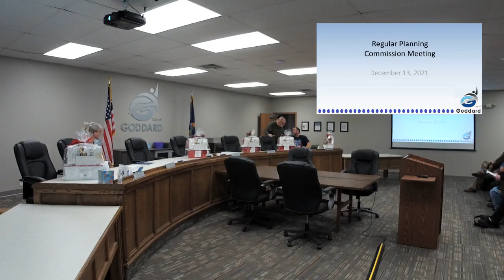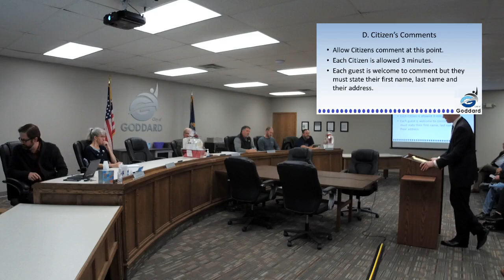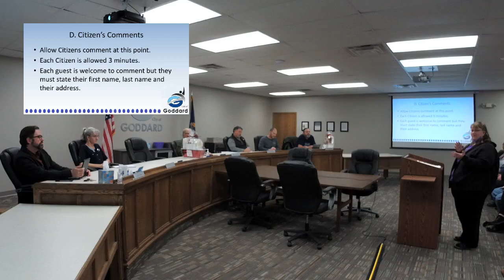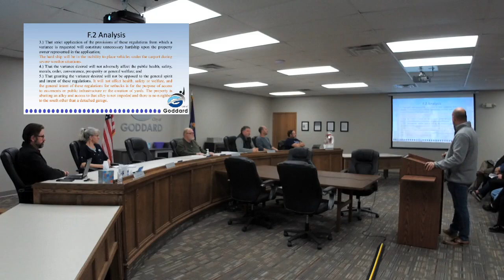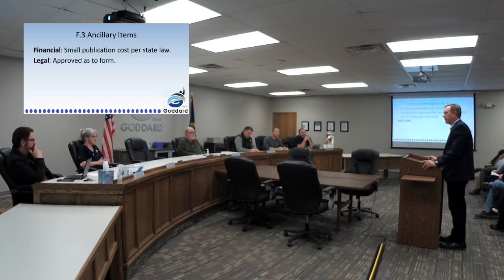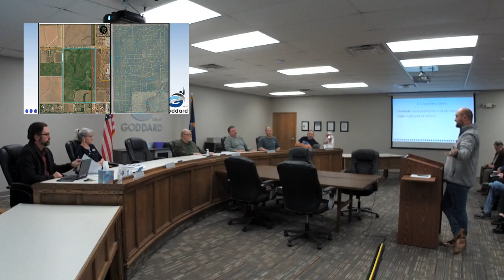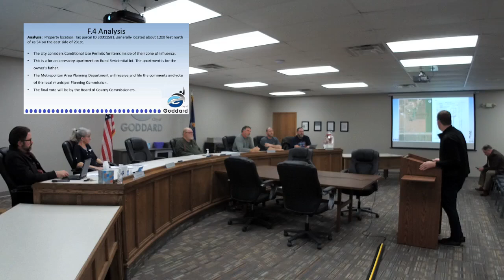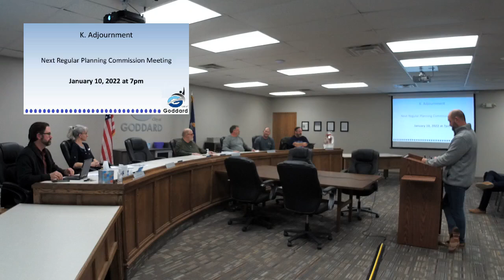Regular Planning Commission Meeting December 13, 2021